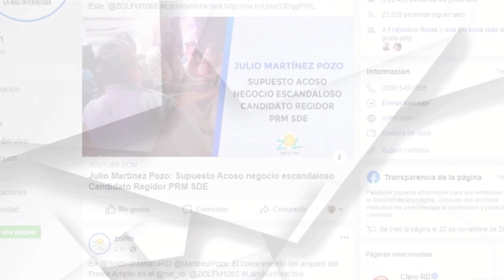Jhonatan Liriano: Productora de pollo operó 67 años sin permisos en Santo Domingo Este